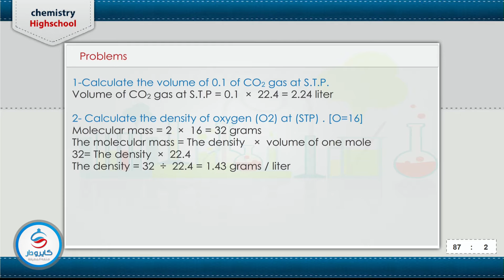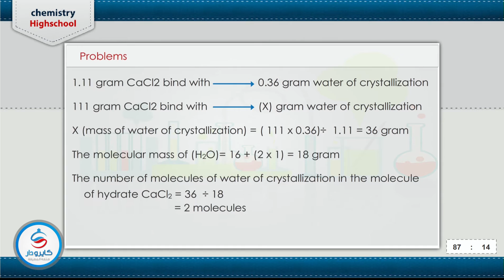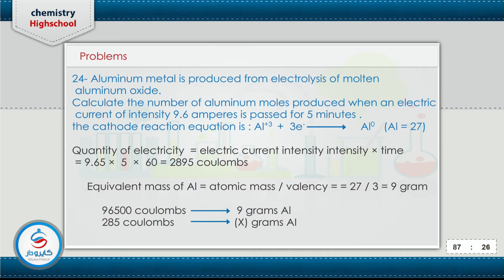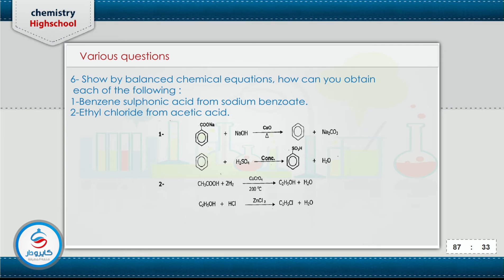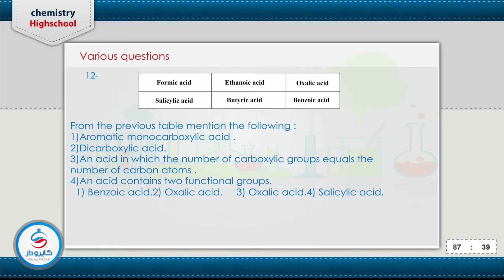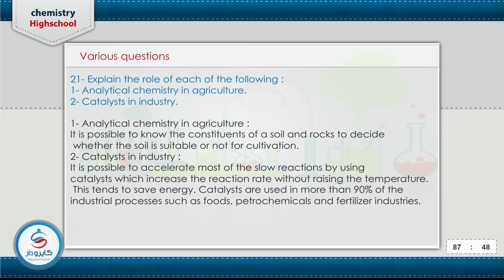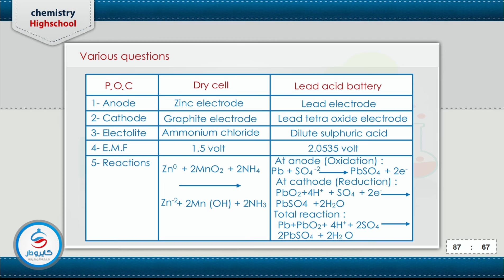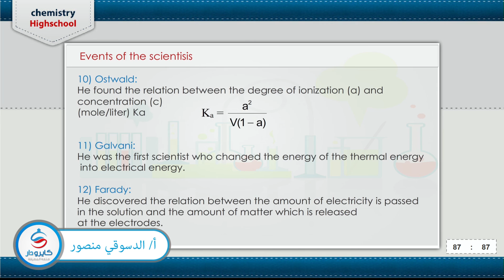مراجعة ليلة الامتحان للثانوية العامة في الكيمياء لغات الجزء 2